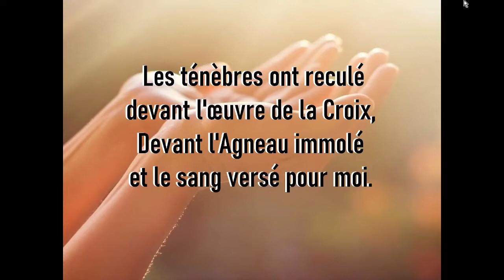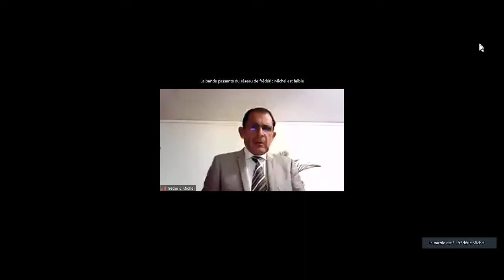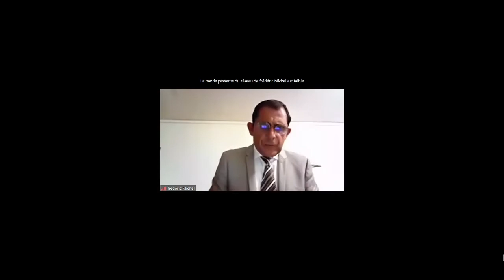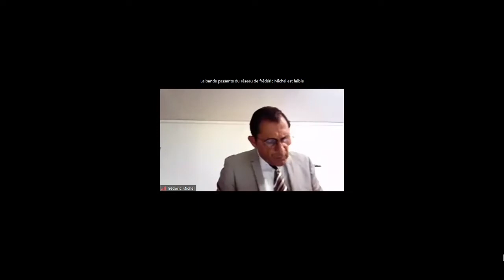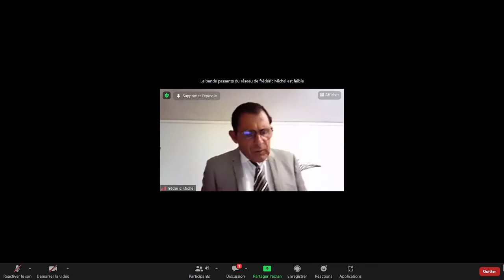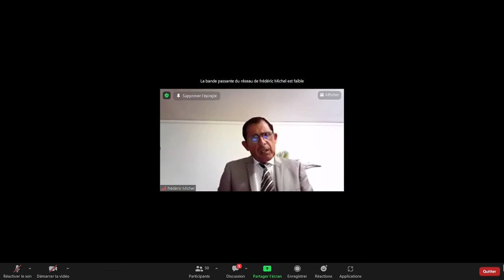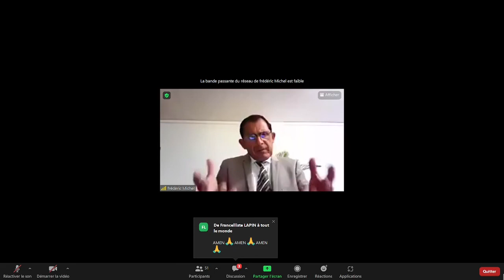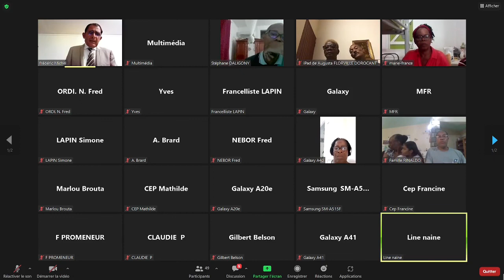Cri d'ange - Frédéric MICHEL - 16 09 2022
0:00 Chant thème
3:22 Intro
3:59 Cri d'ange
56:34 Chant thème
1:00:18 Prière finale